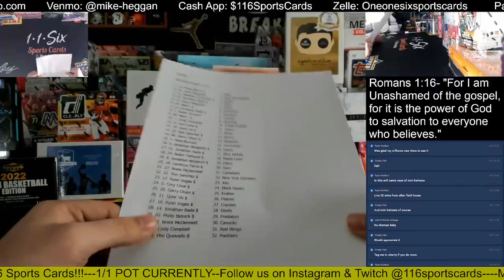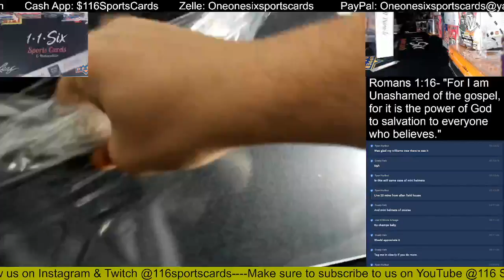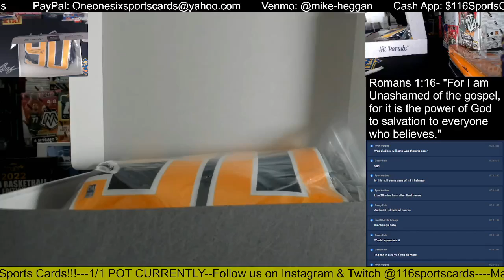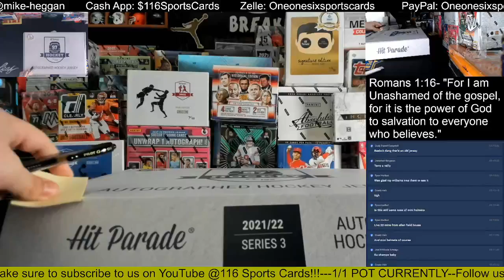2021 Hit Parade Autographed Hockey Jersey 1 Box Group Break!!!!!!